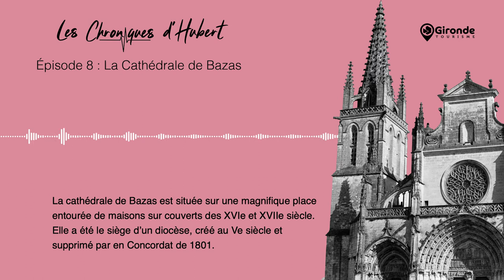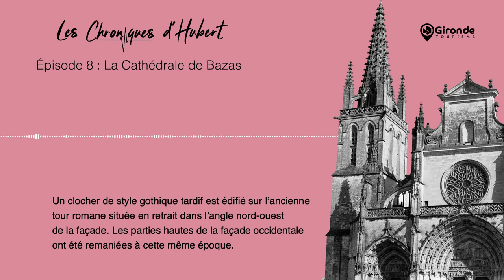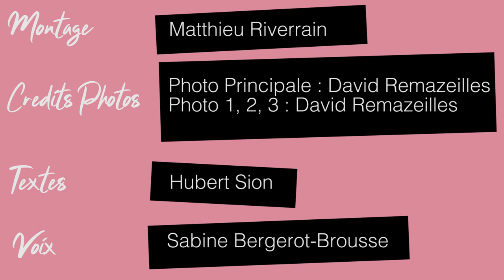PODCAST Les chroniques d'Hubert - La cathédrale de Bazas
Cette semaine nous partons découvrir la Cathédrale de Bazas. Bonne écoute et à la semaine prochaine pour un nouveau numéro des Chroniques d'Hubert.

Crédits Photos :
Photos : David Remazeilles
Textes : Hubert Sion
Voix : Sabine Bergerot-Brousse